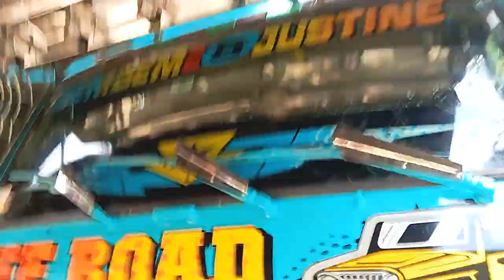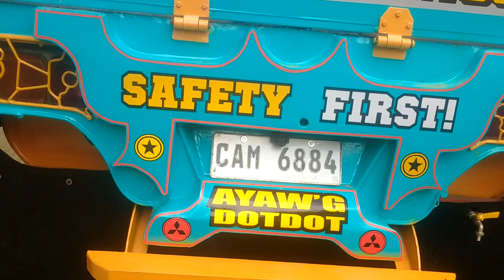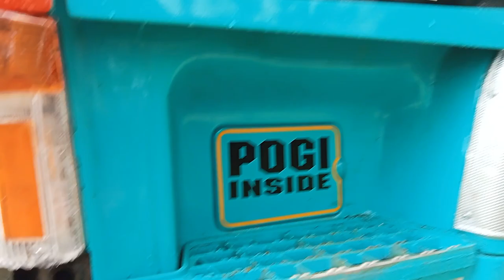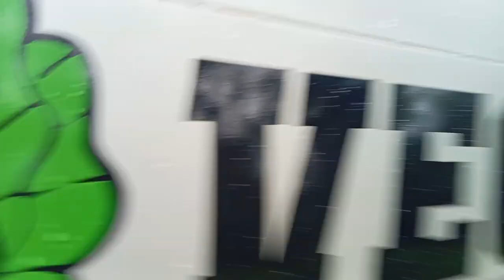ISANG LINGGONG DIKITAN..FUSO TRUCK TINT AND LOADED STICKER INSTALLATION!